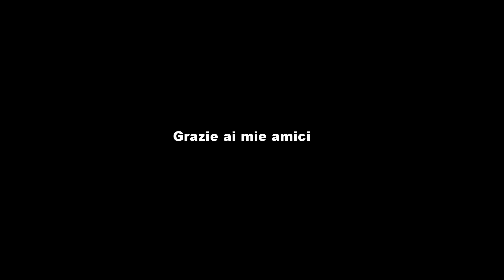Water House In The City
Pizzata e torte con gli amici a casa di Fabietto.
La colonna sonora è stata recuperata da una vecchia registrazione durante le prove dei Water Jail In The Sea, quindi un ringraziamento particolare va a Paola, regista della clip.

Un bacio esclusivo a Marina! (La bambina che naviga nel passeggino)